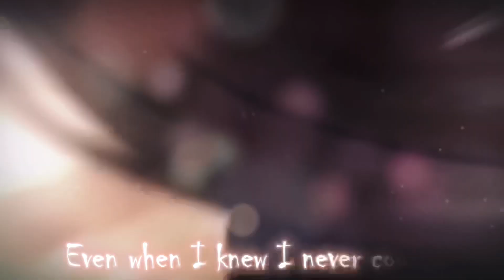「I Need You To Stay 🥰」Hori x Miyamura "Horimiya" [Edit/AMV]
ANIME: Horimiya
Editing App : Capcut
E I have no rights on the anime images!